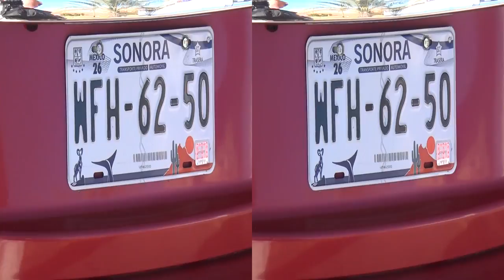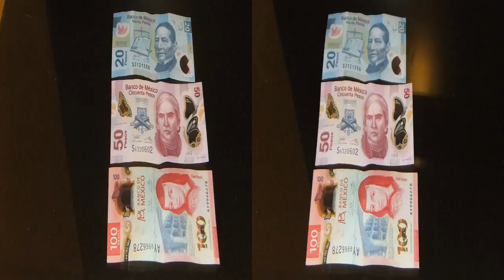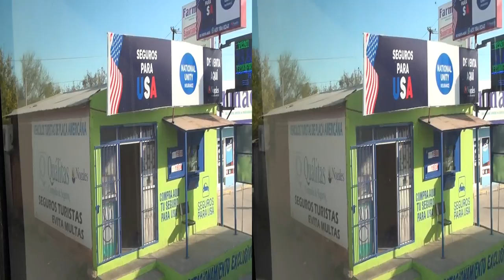3D SONORA, MEXICO Hermosillo / Nogales - Side by Side 3D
Drive from San Carlos Marinaterra Hotel / Walmart rest stop / Hermosilla Cathedral (Catedral de la Anuncion) / Plaza Zaragoza / Moorish-style kiosk / Group picture / Government Palace / Driving through Hermosillo / Santa Ana / Elba Restaurant / Drive past Nogales (Heroica Nogales) Mexico / U,S. border control checkpoint / DoubleTree Suites Tucson Airport Hotel / End of Gate 1 Travel Copper Canyon tour / American Airlines departure from Tucson. November, December 2022. 3-D video and photos. Watch it on a 3-D TV or with a head-mounted display